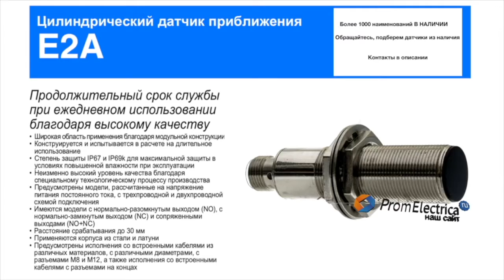E2A-S18LN16-M1-B2 Индуктивный датчик M18, PNP, дистанция 16, корпус сталь, Omron